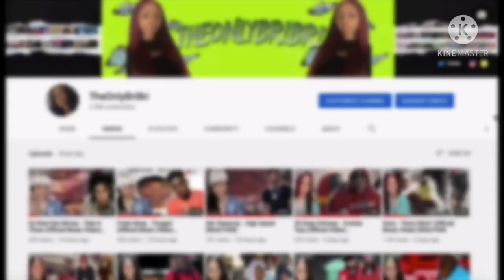Yungeen Ace - "Wishing Death on Me" (REACTION)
📈SUB COUNT📈
Currently: 8,710
Goal: 10,000